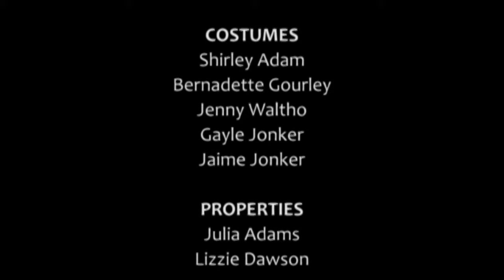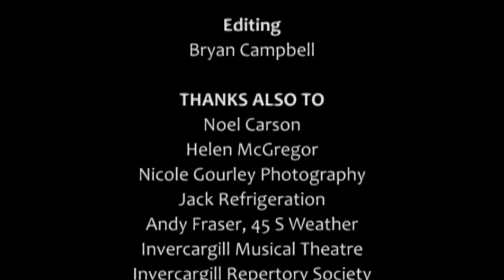The Merry Wives of Windsor - FULL SHOW - Shakespeare in the Park NZ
From the quill of William Shakespeare comes 'The Merry Wives of Windsor', edited and performed in Queen's Park, Invercargill, in February 2013. Directed by Hamish McGregor for the Shakespeare in the Park Charitable Trust.

CAST:
Falstaff - Peter Taylor

Mistress Page - Lynley McKerrow
Mistress Ford - Lyndal Ludlow
Mistress Quickly - Glenys Carson

Page - Lindsay King
Ford - Craig Waddell
Host - Barrie Sheehy
Nim - Kylie Sheehy
Pistol - Moira Brew
Robin - Lee Richardson
Ensemble - Nick Round-Turner, Frank Dean
, Christine Earl

CREW:
Director - Hamish McGregor
Producer - Angela Newell
Assistant Producer - Sarah McCarthy
Dramaturgy - Sarah McCarthy, Angela Newell
Front of House - Laura Russell
, Amanda Dowling, Trish Lindsay, Angela Newell
Costume Manager - Melissa James
Costumes - Shirley Adam, Bernadette Gourley
, Jenny Waltho
, Gayle Jonker, Jaime Jonker
Properties - Julia Adams
, Lizzie Dawson
Prompt - Jo Scheepers
Programme - Sarah McCarthy, Jade Gillies
Publicity - Laura Russell
, Jade Gillies